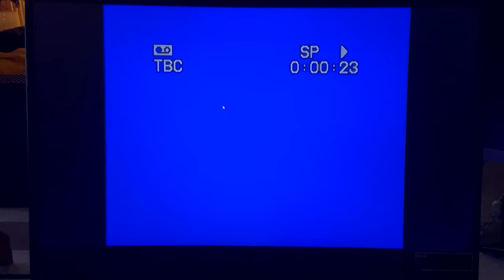Connecting VHS Camcorder to Gaming Laptop | Shooting on VHS tape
Connected an old VHS Camcorder to a modern gaming laptop. Next time I want to shoot video with this camera. Next, I will digitize the material (convert it to mp4 format) and publish it on YouTube.